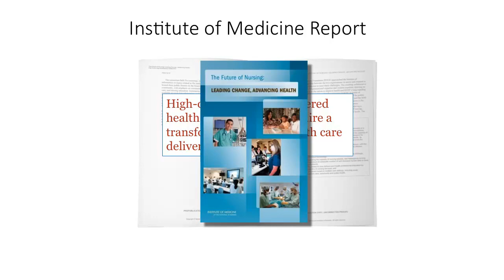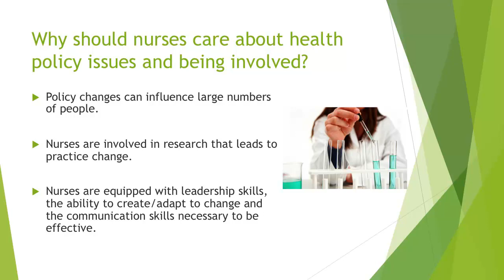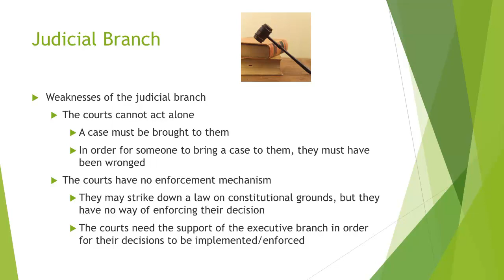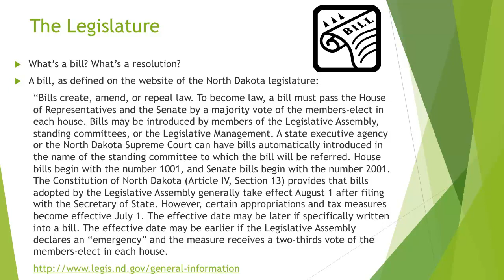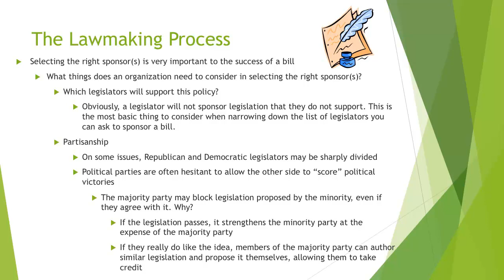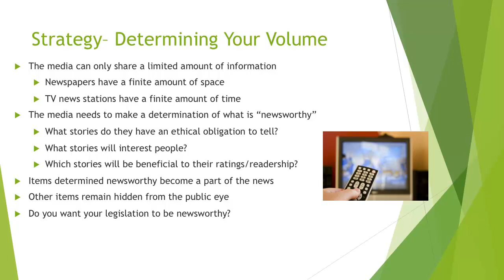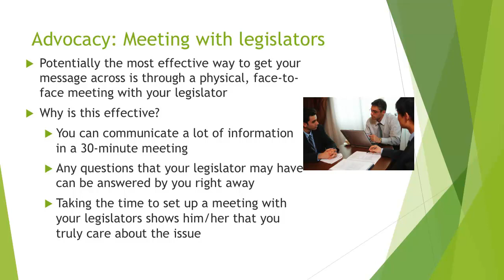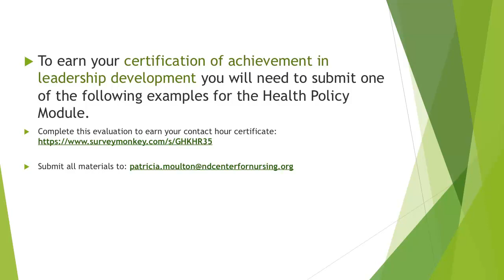Health Policy & Advocacy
The purpose of this webinar is to explore why nurses should be engaged/involved in the policy process and how they influence the process/have their voice heard.